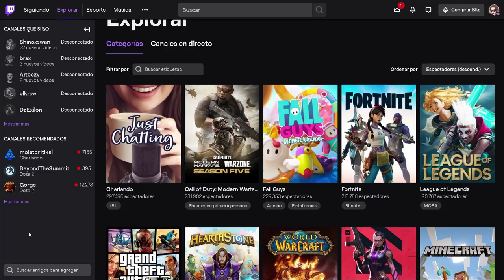¿Vale la pena? Fall Guys: Ultimate Knockout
hola amigos hoy les traigo un analisis de  Fall Guys: Ultimate Knockout ,contando un poco mi opinion sobre el juego y si vale la pena o no comprar el juego.